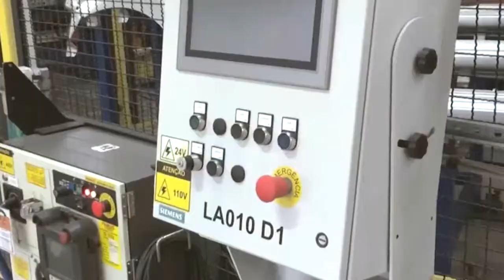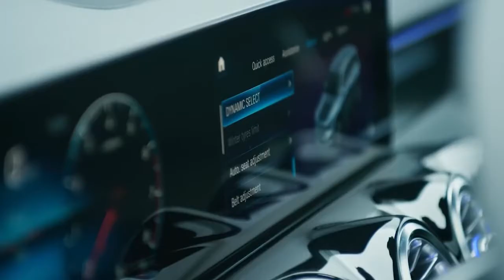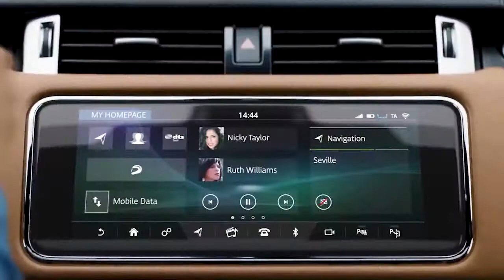Programa Bahia Motor 27 / 03 / 2021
Complexo Industrial da GM em São José dos Campos completa 62 anos; Chegam ao Brasil as novas versões do SUV GLB 200, da Mercedes Benz; Volkswagen cresce na América Latina e para no Brasil, por uns dias; Novidades na versão 2021 do SUV Premium Range Rover Sport; Deserto de Moab, em Utah, é a casa de veículos-conceitos da Jeep e Stock Car anuncia mudanças no formato da competição.//